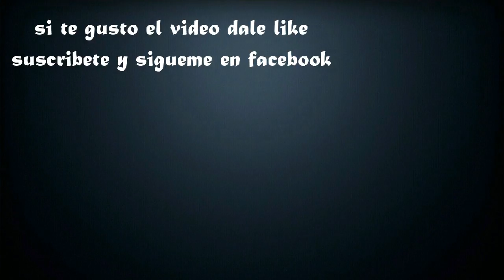CHOQUE DE RALLY PARTE 3